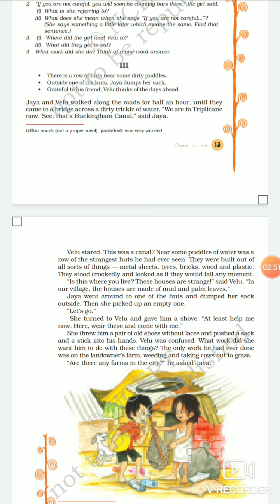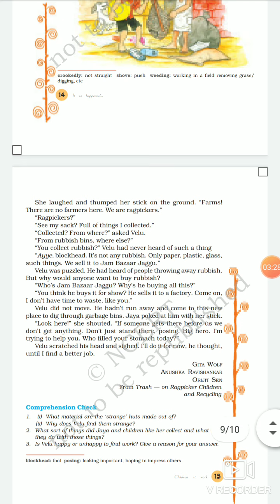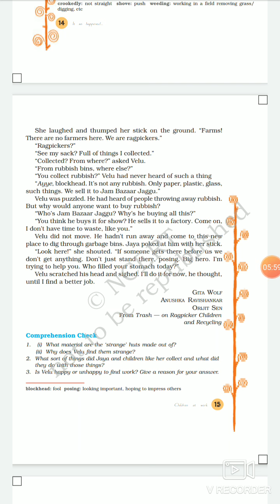Children at work class 8 (part 3) It so happened